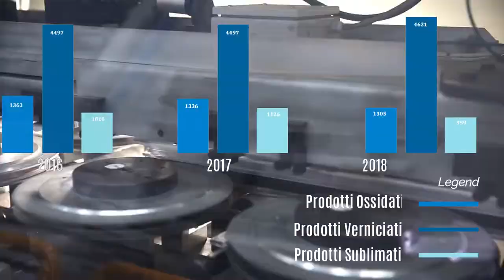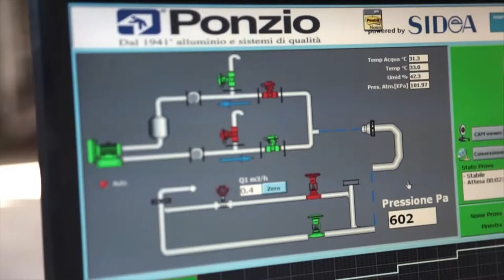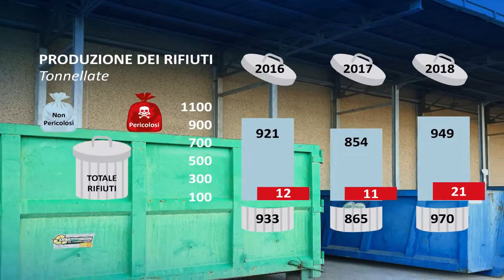CATEGORIA 2 “MIGLIOR PRODOTTO MULTIMEDIALE PER EMAS” - PONZIO S.r.l. (IT-000022)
La Ponzio ha realizzato un video che racconta i valori e gli obiettivi di un’azienda inserita in maniera sostenibile nel territorio e che ha saputo tenere insieme con grande capacità qualità,  scurezza e ambiente.
La qualità e rapidità delle immagini che si susseguono sono di grande impatto e nulla tolgono ai testi e ai grafici che risultano chiari e leggibili.